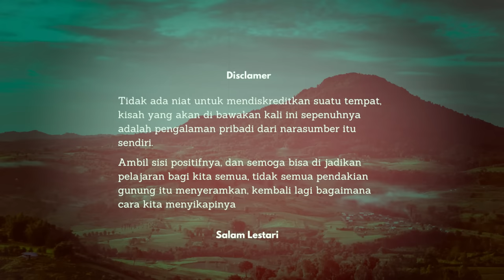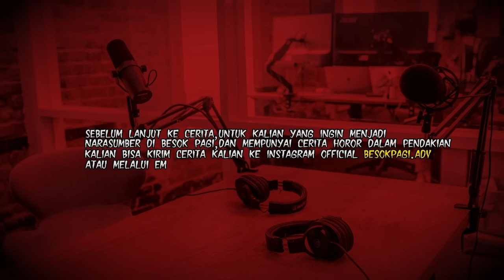INI GUNUNG HORORNYA KEBANGETAN! SOSOK TANPA KAKI, TEMPAT PEMBANT4I4N! SUMPAH INI PERDANA GUE ALAMIN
Terima Kasih kepada Mas Yanuar yang sudah berbagi ceritanya kisah nyatanya saat pendakian di Gunung Salak. Semoga teman - teman semua bisa mengambil sisi positifnya dan bisa menjadikan pelajaran bagi kita semua.
Buat teman-teman semua yang mempunyai cerita mistis di dalam pendakian dan ingin menjadi narasumber. Klik link disini:
Instagram Besok pagi: